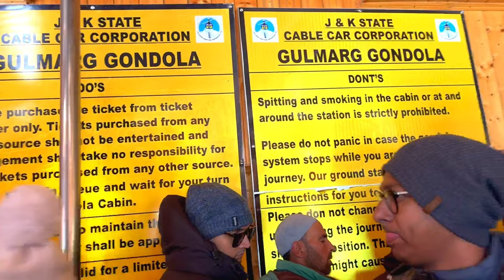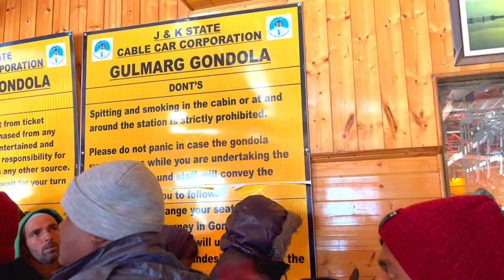GULMARG | GONDOLA RIDE | UP TO PHASE II | 2nd Highest Gondolas In World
gulmarg snowfall
gulmarg kashmir
gulmarg vlog
gulmarg gondola
kashmir trip
gulmarg skiing
kashmir tourism
gulmarg tourist places
gulmarg today
gulmarg gandola
snowfall in gulmarg
tourism update
jammu and kashmir
gulmarg weather
gulmarg vlog
gulmarg gondola
kashmir trip
gulmarg skiing
kashmir tourism
gulmarg skiing
gulmarg tourist places
gulmarg today
gulmarg gandola
snowfall in gulmarg
tourism update
jammu and kashmir
gulmarg weather
kashmir in november
daily vlogs
teli tanveer vlogs
travel update
kashmir today
gulmarg in november
gulmarg travel guide
gulmarg in october
breaking news
gulmarg kashmir in summer
things to do in gulmarg
kashmir tour
latest news
gondola ride in gulmarg
kashmir in winters
gulmarg snowfall 2023
kashmir news
kashmir valley
gulmarg gondola status
jammu and kashmir news
jammu news
kashmir live today
tourism in kashmir
tourism in jammu and kashmir
kashmir tourism video
gulmarg gondola phase 1
india tourism
gulmarg in winter
vlogs
gurez valley
kashmir srinagar
hindi vlogs
kashmir vlog
kashmir vlogs
gulmarg in december
gulmarg kashmir today
family vlogs
gondola ride gulmarg
travel india
kashmir tourist
safe kashmir
valley for flowers
snow fall india
snow destination india
cable car
cable car gulmarg
skiing kashmir
most beautiful place in india
video
north india trip
gulmarg in snow
kashmiri dance videos
kashmiri viral videos
kashmiri vlogs
dal lake
how to get gondola tickets in gulmarg
kashmir weather today
travel vlog
kashmir gulmarg
gulmarg in june
gulmarg gondola winter
gulmarg gondola ticket price
gulmarg gondola ride video
gulmarg gondola phase1
gulmarg gondola phase 2
gulmarg gondola online booking
goldola ticket
kashmir gondola ride
skiing in gulmarg

📌Which is the best time to visit Gulmarg?
April to June is the peak season to explore places to visit in Gulmarg. It is the best time to visit Gulmarg as Gulmarg weather in May is pleasant, cosy and ideal for outdoor activities. Gulmarg temperature hovers between 15°C to 30°C. Monsoons start from July and continue till September.

📌Can we walk in Gulmarg?
Gulmarg is the essence of Kashmir. Its a beautiful meadow surrounded by mountains. You can walk or drive around the meadow along the Outer Circle, and visit all the attractions.

📌Why is Gulmarg so famous?
Gulmarg Gondola
Known to be the second-highest and the second-longest cable car in the world, it attracts thousands of tourists and thrillseekers throughout the year.

📌Can we see snow in Gulmarg?
By December, the landscape is blanketed in thick sheets of snow – glistening and pearly white. Heavy snow only starts to fall in early January, lasting until mid-February. Significance – Gulmarg is your typical winter wonderland, a delightful little hamlet for all kinds of adventure sports.

📌Do we get snow boots in Gulmarg?
Boots are included in the gear rental as part of any of our Gulmarg skiing beginner packages. Simple winter boots, gumboots can be rented in Gulmarg at many stores in the market.

📌Which month snow is best in Gulmarg?
December to February is the best time to visit Gulmarg for snowfall. Moreover, the picturesque valley gets covered in flowers of all colors, making it all the more beautiful and charming. The valley looks stunning with flowers of vibrant colors which would be eye candy for nature lovers and others alike.

📌Is there breathing problem in Gulmarg?
Symptoms may become evident a short time after ascent and may include headache, nausea, fatigue, dizziness, increased heart rate, shortness of breath, and insomnia.